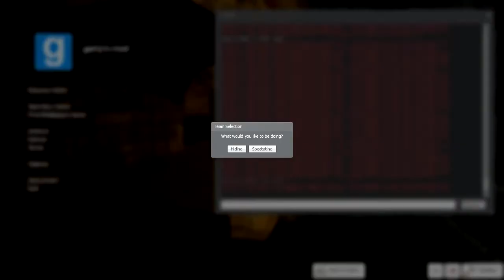Gmod hide and seek: bonus clips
Thank you guys for watching if you guys want a QNA leave questions for my twitter
follow friends: